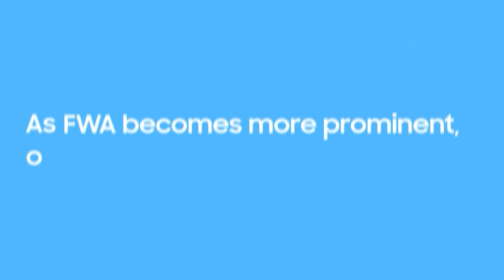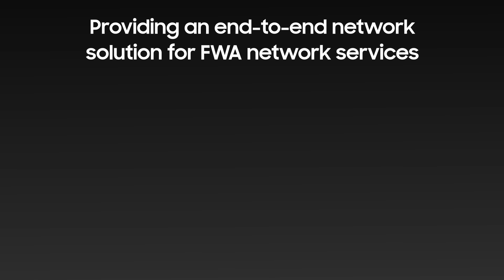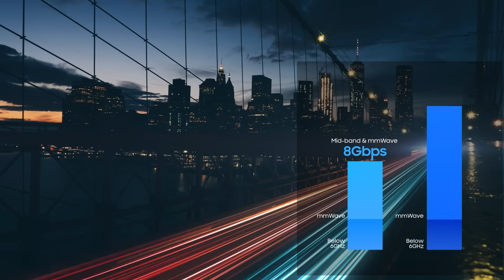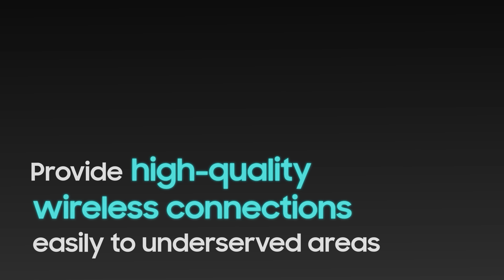Samsung's FWA solutions: Provide high-quality wireless connections easily to underserved areas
The recent recruitment of fixed wireless access, or FWA, service subscribers by telecom operators is showing a remarkable growth and is a testament to the rise of the FWA market. As FWA becomes more prominent, operators should consider several factors when pursuing to deploy FWA services such as physical conditions for FWA service deployment, commercial CPE solutions and government incentive programs. Based on these factors, Samsung provides an end-to-end FWA solution spanning from RAN to cloud-native core, network automation solutions, deployment, and professional services. With advanced features improving FWA service quality, operators will be able to provide high-performance wireless connections easily to underserved areas.